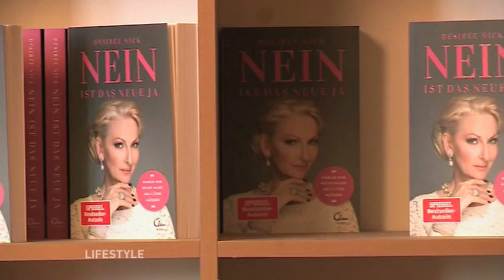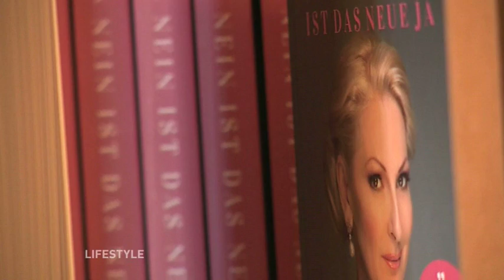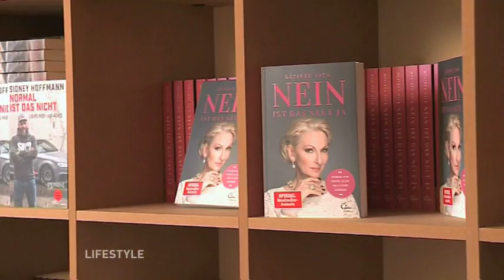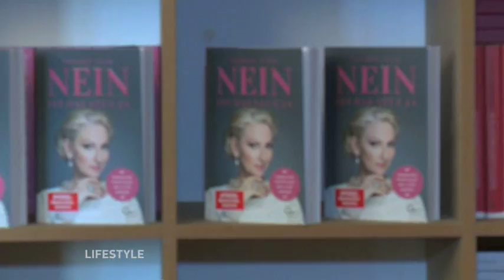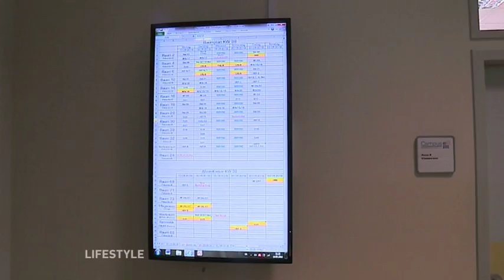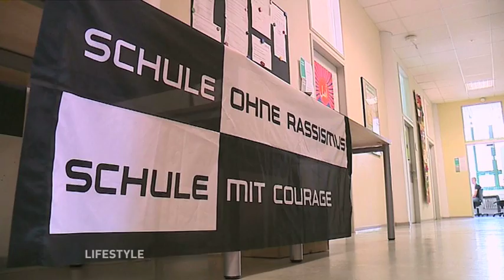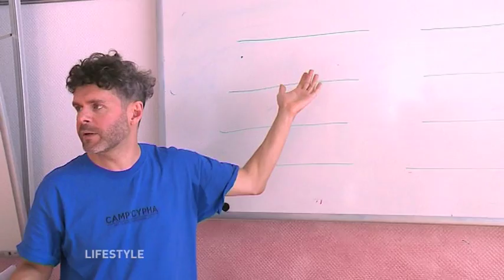Lifestyle vom 22 September 2018 mit Désirée Nick & Campus Berufsbildung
Désirée Nick stellt ihr neuestes Buch vor „Nein ist das neue Ja“
Ihr Buch soll helfen, den Mut zum
Nein ohne Schuldgefühle zu finden und
sich in eine erfolgreiche Zukunft zu
navigieren.

Als eine der ersten berufsbildenden Schulen in Berlin wurde dem Standort Südkreuz der Campus Berufsbildung e. V. der offizielle Titel „Schule ohne Rassismus / Schule mit Courage“ verliehen.
Die Schule verpflichtet sich dadurch, eine beständige und offene Auseinandersetzung mit dem Thema Diskriminierung zu führen und jährlich Aktivitäten zu diesem Thema durchzuführen (z. B. Projekttage, Ausstellungen, Vorträge, Diskussionsrunden).